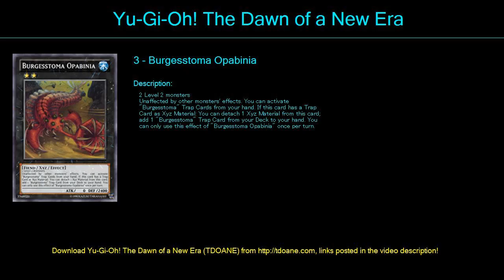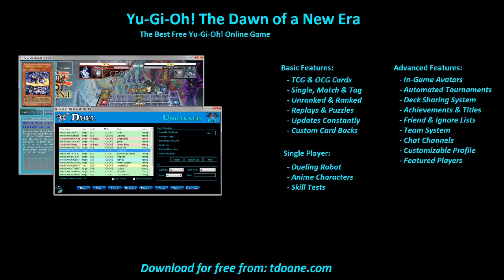U A Deck Deck Profile May 2016